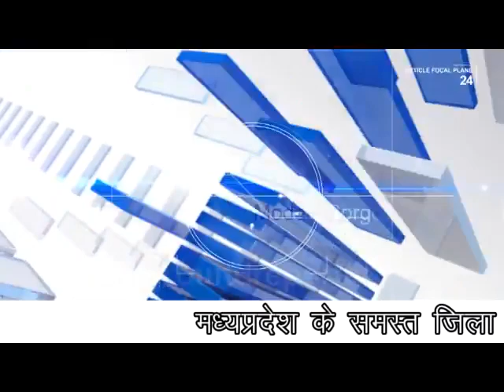लटेरी के पशु मेले में पहुँचे जनप्रतिनिधि